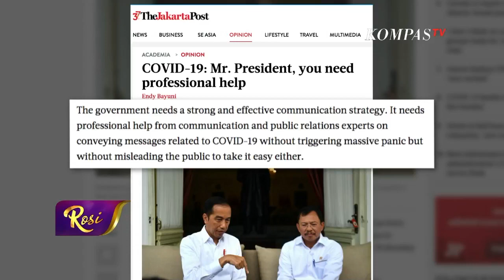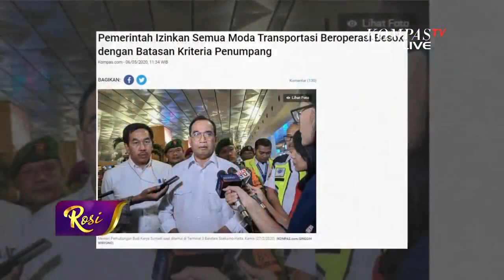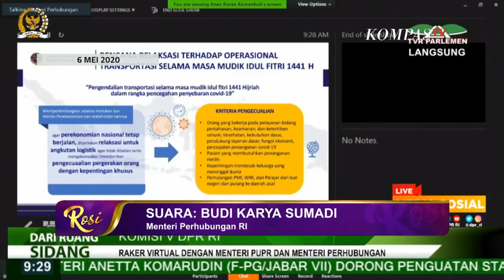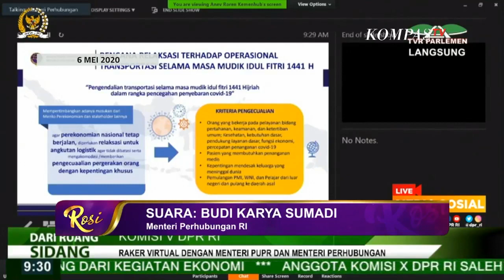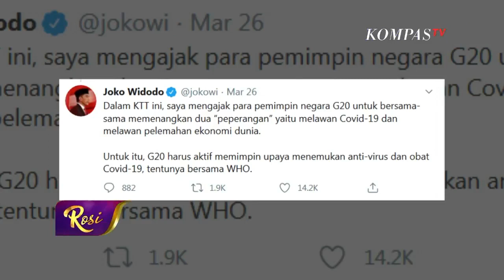Tepatkah Istilah New Normal Disampaikan di Masa PSBB? - ROSI (Bag3)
Istilah new normal mulai ramai dibincangkan publik di tengah Pembatasan Sosial Berskala Besar yang masih berlangsung demi pencegahan virus covid-19. New normal pun akhirnya menuai pro kontra di tengah  masyarakat.
Menurut Wartawan Senior The Jakarta Post, Endy Bayuni, pemilihan waktu pemerintah untuk menyampaikan ide new normal dianggap kurang tepat,  karena dilakukan di saat pemerintah belum dapat menurunkan kurva covid-19. Selain itu Endy menambahkan konsep dari new normal juga belum jelas,sehingga terlalu dini untuk mengumumkan ide new normal.
Sementara menurut Direktur Eksekutif Indo Barometer M.Qodari, pemerintah sudah seharusnya menyampaikan gagasan new normal, dan  secara terbuka mengakui bangsa ini bukan hanya sedang melawan covid-19 tapi juga ancaman kelaparan dan kerusuhan. Hal inilah yang dinilai oleh M.Qodari belum disampaikan oleh pemerintah.
SUdah tepatkah langkah pemerintah untuk mensosialasiskan new normal di tengah PSBB dan curva covid-19 yang masih tinggi?
Selengkapnya, hanya di dialog Rosianna Silalahi bersama Andi Mallarangeng (Juru Bicara Presiden Periode 2004 – 2009), M. Qodari (Direktur Eksekutif Indo Barometer), Ade Armando (Dosen Ilmu Komunikasi UI), Prof. Ibnu Hamad (Guru Besar Ilmu Komunikasi UI), dan Endy Bayuni (Wartawan Senior The Jakarta Post) dalam Talkshow ROSI episode Komunikasi Jokowi di Masa Pandemi. Tayang 28 Mei 2020 WIB di Kompas TV Independen Tepercaya.